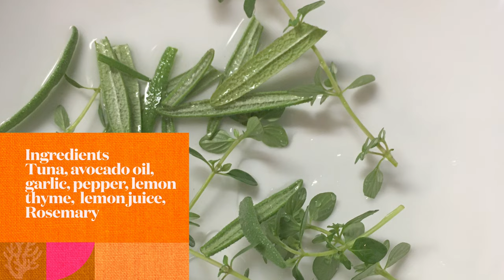Marinade and Grill Tuna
Tuna Recipe How to Marinade and Grill Tuna with Avocado Oil in 4K Short Version
“Come, follow Me,” Jesus said, “ and I will make you fishers of men.” Matthew 4:19

Tuna marinated in Avocado Oil is delicious.
Ingredients:
Tuna
 Avocado Oil
Garlic
Lemon Juice
Pepper
Lemon Thyme
Rosemary
 For a complete recipe please watch my video.

Steps:
Add all  ingredients in a bowl and put in refrigerator 1-3 hours. Cook on grill 2-3 minutes on each side or longer if you like the tuna  cooked more.

About My Music
All of the harp music in my videos are either my own songs or versions of songs that I play on my harp. The videos and photos were taken by me. The song that I play on my harp is my version of the Happy Farmer Schumann.

Facebook Groups
Healthy Drinks and Harps